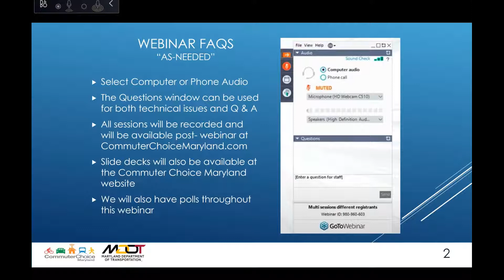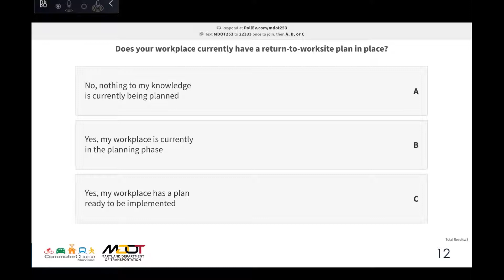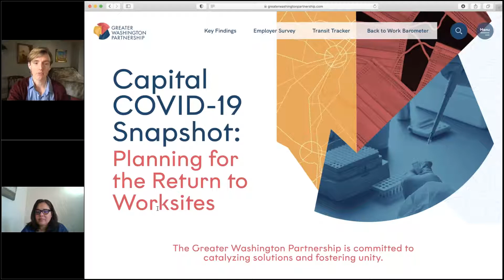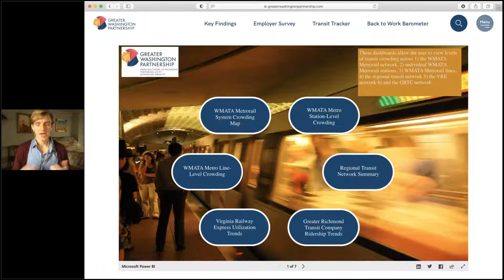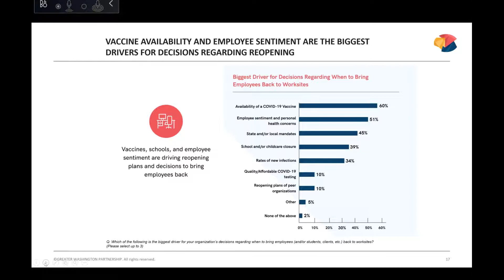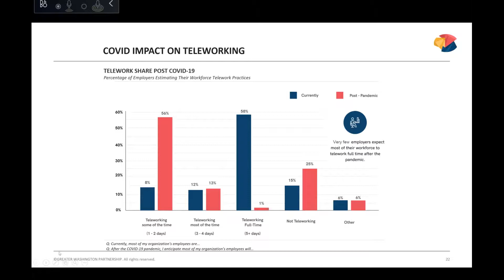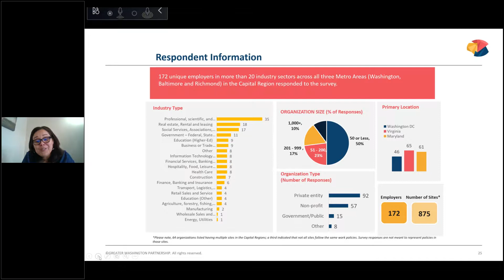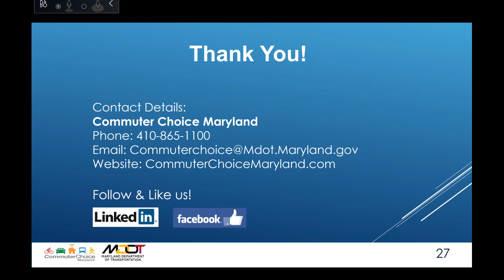Commuter Choice Maryland Spotlight: The Capital COVID-19 Snapshot Return to Work Survey Results